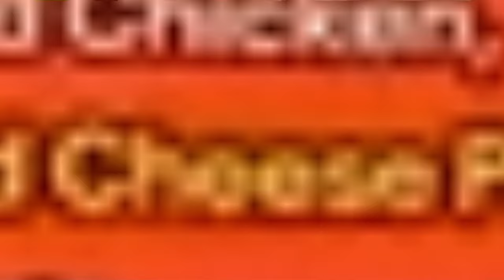“I like my cheese drippy bruh.” (1)